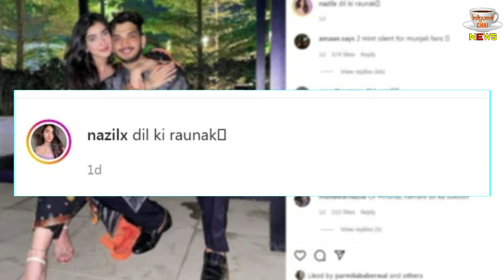WATCH : Munawar Faruqui Cutest Moment With GF Nazila Sitaishi | Inside Video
Munawar Faruqui Was Seen With Girlfriend Nazila Sitashi, Showering Love On Each Other While Giving Romantic Poses | Munawar Faruqui Cutest Moment With GF Nazila Sitaishi | Bollywood Latest Nerws And Updates

Editor :- POP